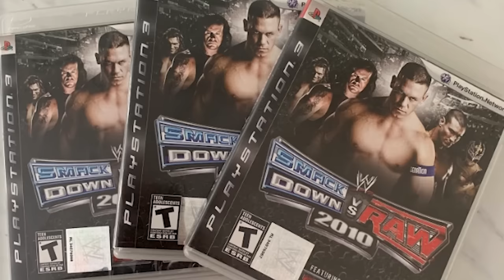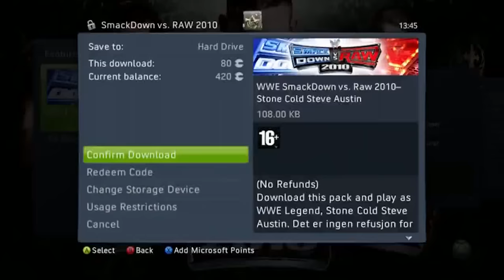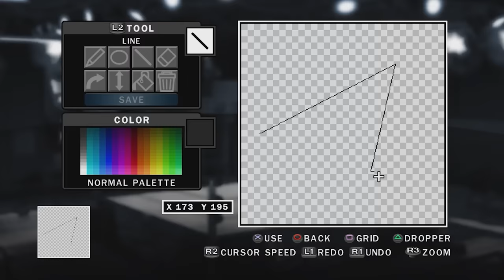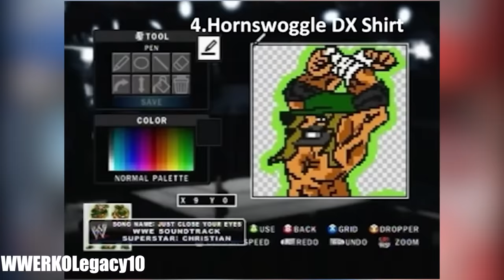A Look Back at Smackdown vs Raw 2010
Smackdown vs Raw 2010 is one of my favorite WWE games of all time, it might not have the amazing game play of Here Comes the Pain or GM Mode and Season Mode like 2007, but this game was just made right. After an average 2008 which many felt was a step down from 2008. THQ and Yukes needed to create something special. Something different. Something that could last us a whole year, something we could spend countless hours playing. Even though graphics wise it isn’t some crazy upgrade, and the road to WrestleMania was very familiar. They still stepped it up and delivered some amazing features and game modes we love to this day, we have to this day, and miss to this day. This game was awesome. Let’s go back to 2009/2010 and take “A Look Back at Smackdown vs Raw 2010”

Twitter.com/WrestlinGifs
Instagram.com/WrestlinGifs

Roster includes: John Cena, The Rock, Jeff Hardy, Triple H, Batista, Undertaker and more.